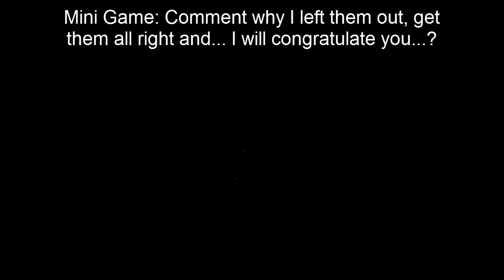Gears of War - Throwaway & Leftover Clutches!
What was left after my Clutchtage #2 Enjoy!